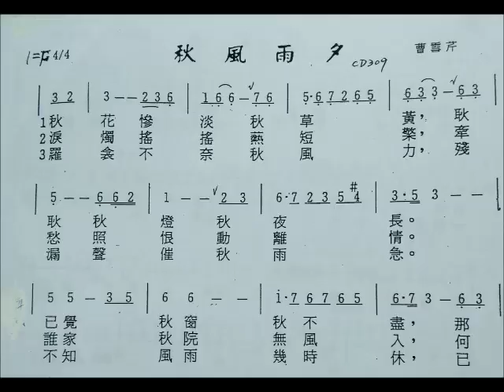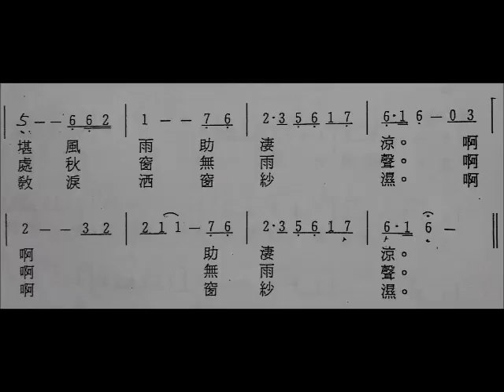秋風雨夕 / 曹雪芹 邱文苑 唱